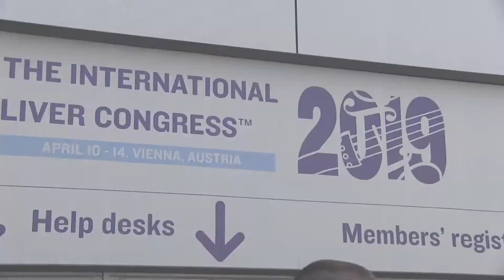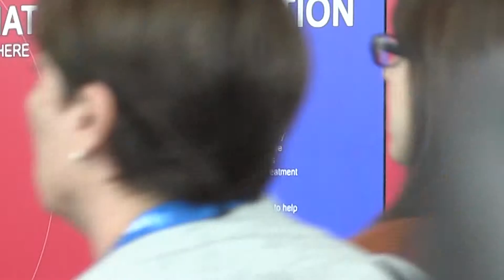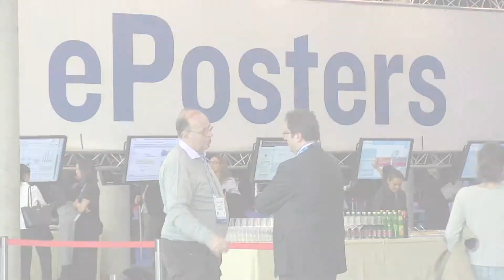Glecaprevir/pibrentasvir, 8 settimane efficaci e sicure anche nella real life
prof. Marcello Persico, professore di Medicina Interna, Università di Salerno